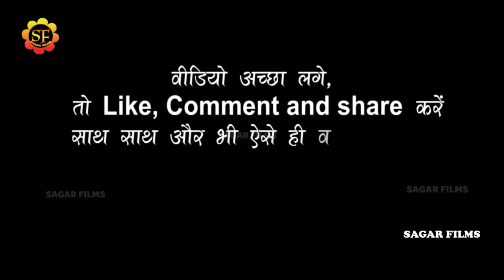Saloni_Pandey कबले इशारा करबू छत के ऊपर से | Kab Le Isara Karbu | Pyar Jab Kreke Ba | Stage Show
Album Information
❖ Album :  Saloni Pandey Stage Show
❖ Song :  Kab Le Isara Karbu
❖ Singer : Saloni Pandey
❖Misuc -
❖ Sound -
❖Studio-
❖ Modal
❖Video - Live
❖ Location :
❖ Released On: 2023